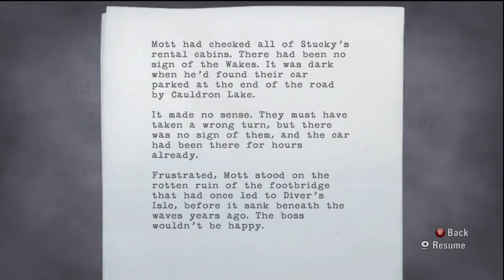Lets Play Alan Wake Part 31- Tom Tom Tom Tom...